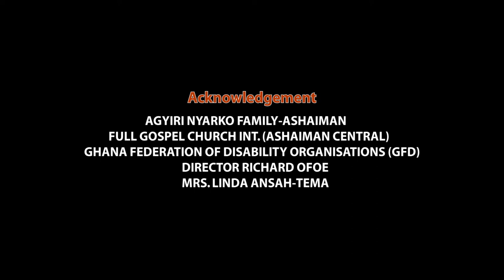THISABILITY EPISODE 15 (Sexual and reproductive health of PWDs)- HD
This is Episode 15 of Adonai Studios' THISABILITY drama series, a pubic education project on disability rights and inclusion. This episode is about the sexual and reproductive rights of persons with disabilities.